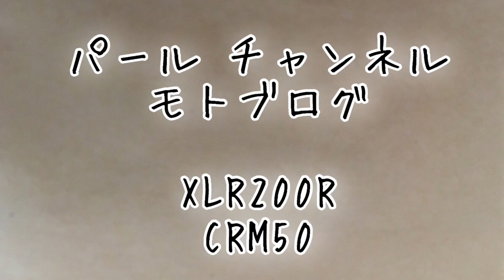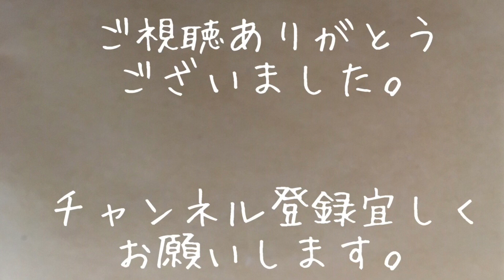＃65 翔んで埼玉 ダートツーリング④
視聴者さんツーリング企画第2弾、ダートツーリング④は飯能市のダート林道を走ります♪